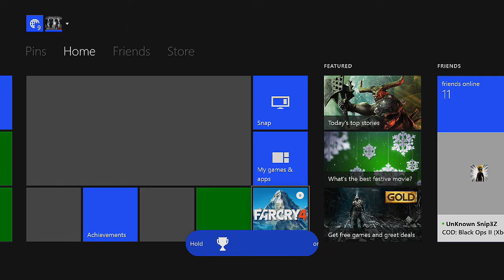Far Cry 4 Walkthrough Part 19 - Truck Takes Flying Lessons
I didn't even give him a hand this time, he just took flight on his own.

Games I intend on playing at some point:

COD Black Ops 2 + MW3 + all the newer ones
Assassin's Creed 3 + all the newer ones
Family Guy Back To The Multiverse
Hitman Absolution